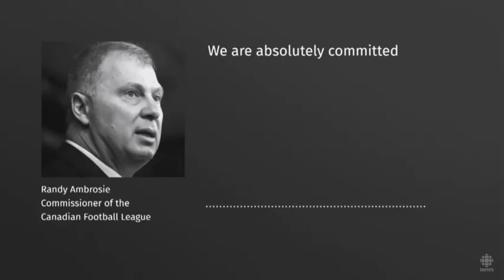2021 CFL Season Preview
It’s been way too long of a wait for some CFL Football